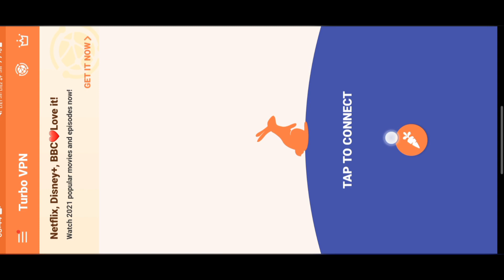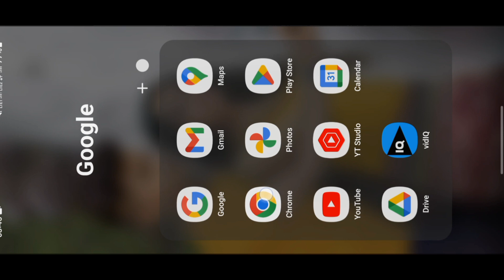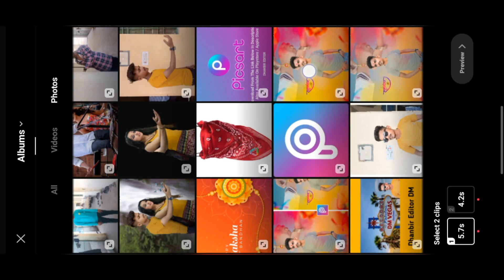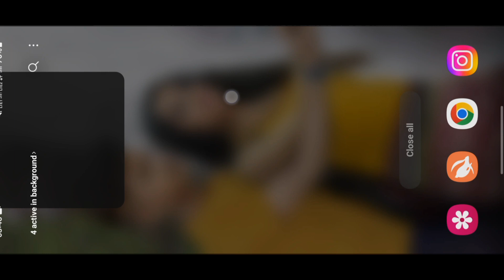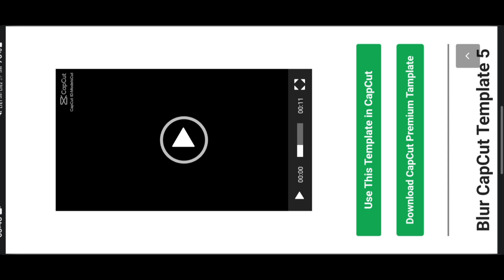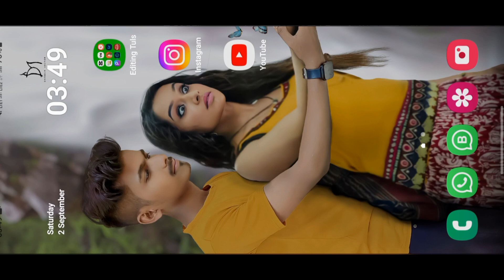Ho Insta Te Lab Pe Photo aa Trending Reels Editing - JUST ONE CLICK🔥 Insta New Viral Reels Edit [DM]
Hello Guys,
       My name is Dhanbir Kumar Maurya and i am a full time YouTuber.

              ♡ 👇VIDEO ME US KIYA GAYA👇♡

(TOPICS COVER)
Ho Insta Te Lab Pe Photo aa Trending Reels Editing
ho insta te lab pe photo aa reels
ho insta te lab pe photo aa video editing
ho insta te lab pe photo aa reels editing
ho insta te lab pe photo aa reels kaise banaye
bai 0313 reels
bai 0313 reels editing
reels editing
instagram reels
reels
trending song reels on instagram

Thanks For Full Watching 👀 😊